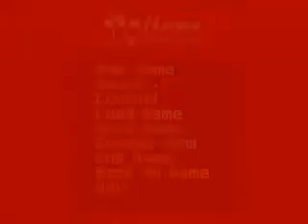Lets Play Wolfenstein 3D 06: Odds Against Us!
This early in the game, the odds continue stacking up against our hero Blazkowicz